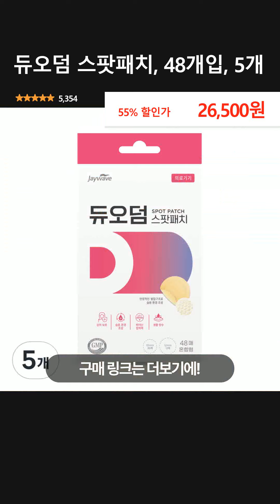듀오덤 스팟패치, 48개입, 5개